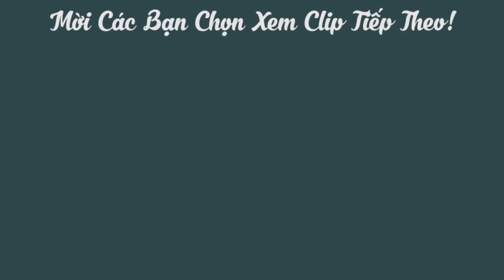Cách làm Bánh Tép Chiên Giòn để lâu vẫn giòn / Ăn Gì Đây ?